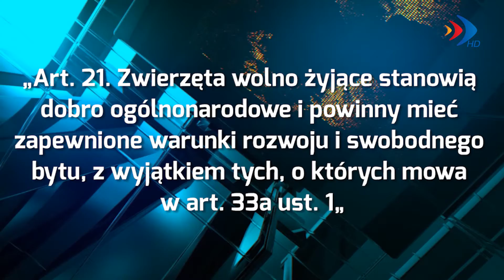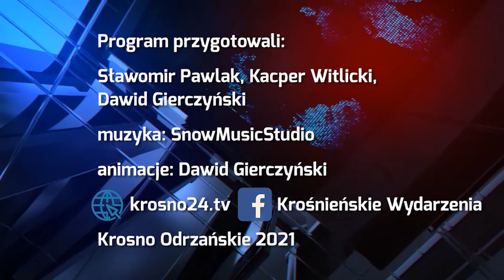Na pomoc kotom - 19.02.2021 r. - krosno24.tv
Materiał pochodzi z serwisu informacyjnego "Krośnieńskie Wydarzenia" 19 lutego 2021 r.